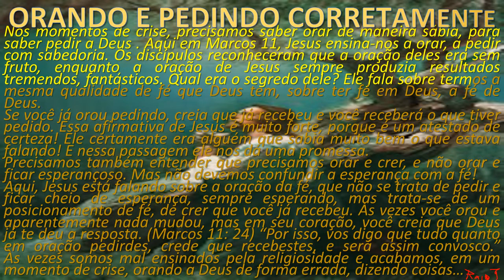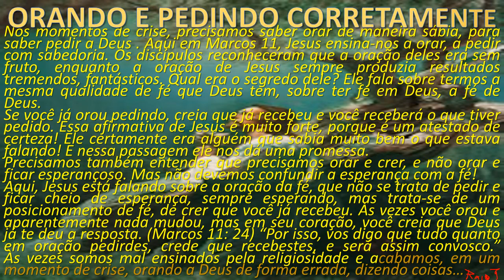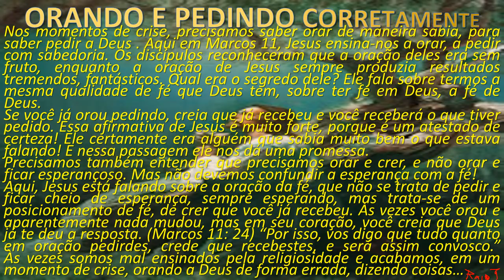ORANDO E PEDINDO CORRETAMENTE NAS HORAS DIFÍCEIS theraio7 todos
ORANDO E PEDINDO  CORRETAMENTE NAS HORAS DIFÍCEIS   theraio7